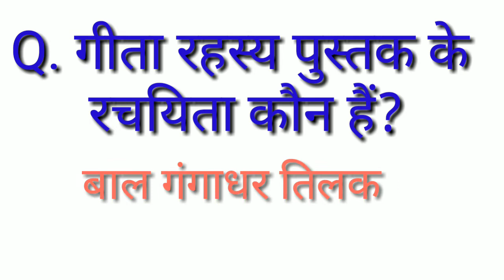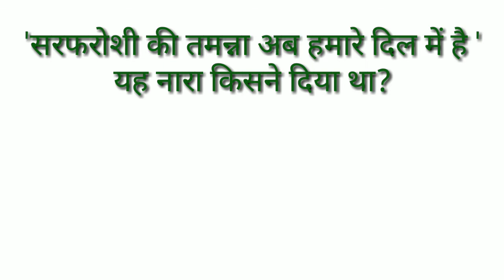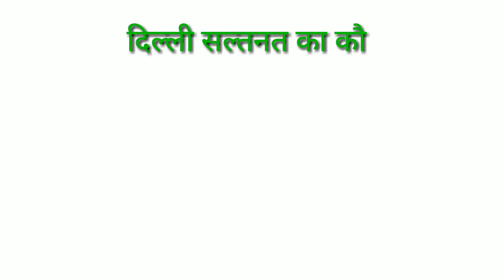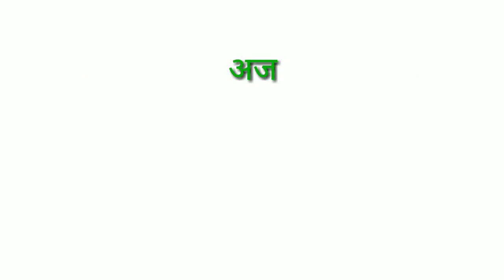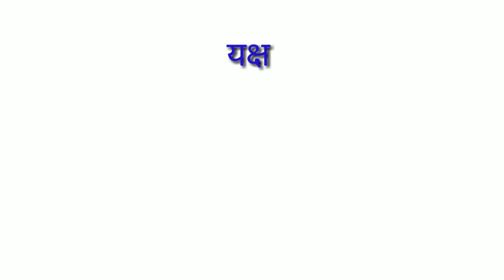Paramedical practice set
पैरामेडिकल प्रवेश परीक्षा की तैयारी के लिए सामान्य अध्ययन के महत्वपूर्ण प्रश्न। ये प्रश्न इतने महत्वपूर्ण हैं कि अगर आप इन्हे रट जाते हैं तो ये प्रश्न आप को अन्य जेनरल तैयारी में भी मददगार साबित होगा।